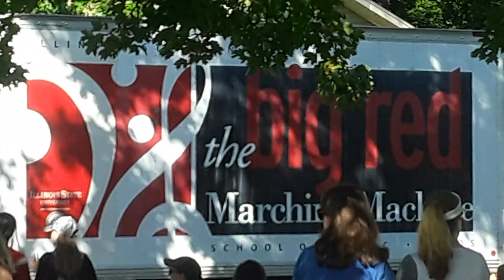The Big Red Marching Band Illinois State University. Bloomington IL Labor Day Parade 9/4/2023